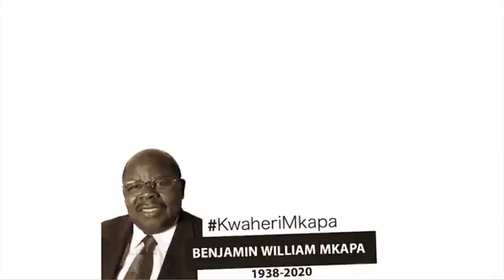HARMONIZE AHEMEWA ASHINDWA KUMALIZIA KUIMBA KWENYE MSIBA WA MKAPA